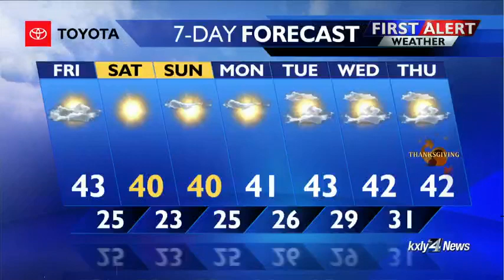Forecast Focus for November 15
Chief Meteorologist Kris Crocker delivers the forecast focus.